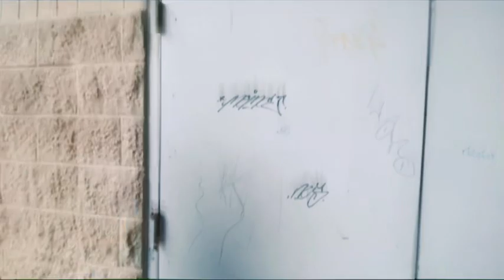Kronikk- No slime (not gang related lmao) Official Music Video)